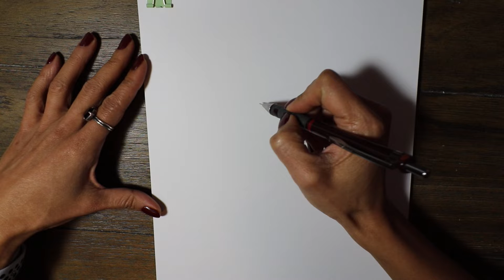letter I | very slow doodle | kcdoodleart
BELOVED MAIDENS COLORING BOOK
check it out on amazon

Self-published coloring book:
Flower Power

Hey guys, I have added the automatic mid-roll ads on here because I really need it guys. I hope that you don't mind. My coloring books are not doing so well in the market. :/

Coloring Supplies:
Prisma Colored Pencils
BIC Marking Permanent Marker Fashion, Fine Point
Paper Stumps